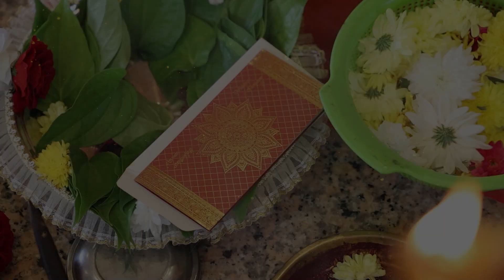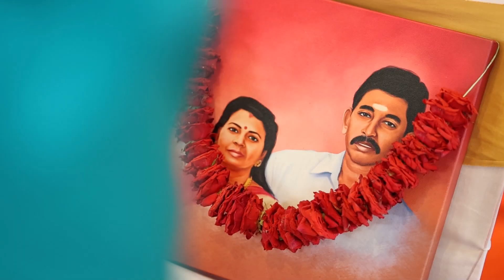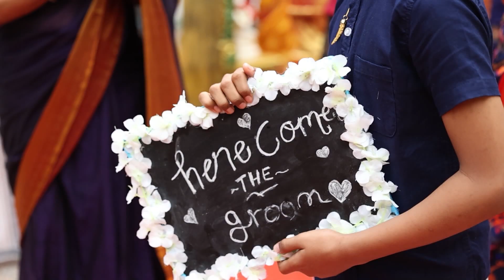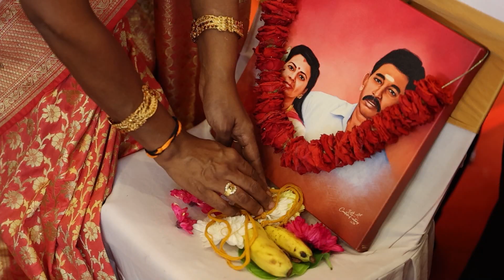The Wedding Of Pusparajah & Sitell Maya